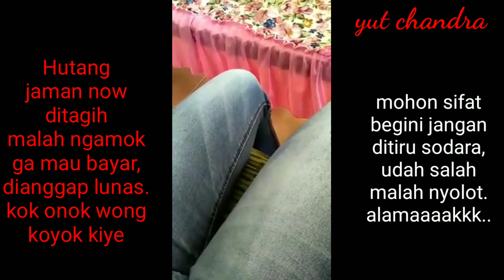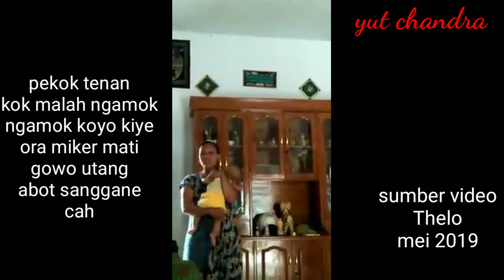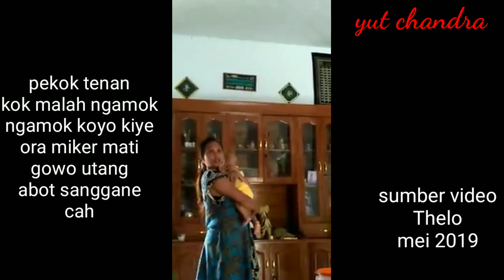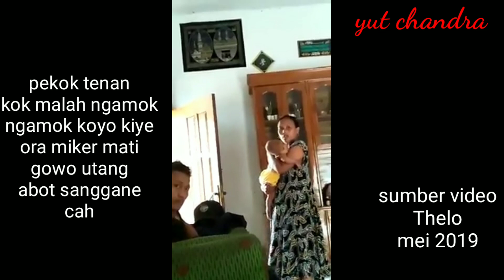DI TAGIH HUTANG MALAH NYOLOT